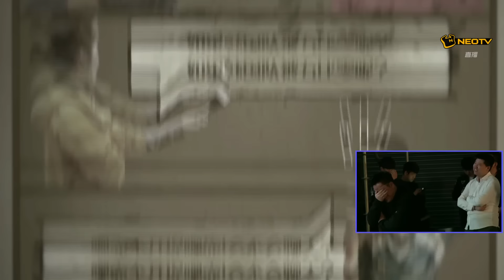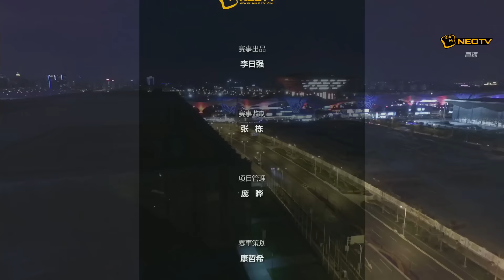3月27日WCS上海 全明星赛06 暮色之塔